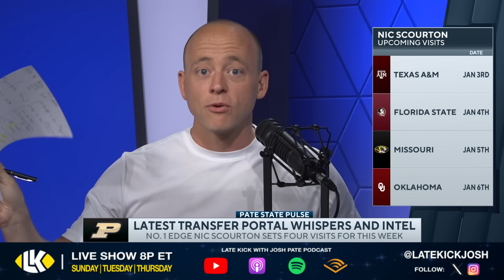Transfer Portal On Fire -Wednesday Whispers & Intel (Late Kick Cut)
The Transfer Portal has been the talk of College Football lately, and with the December window getting set to close Josh Pate took some time on Late Kick Live Ep 469 to discuss the latest whispers and intel including recent names entering the Transfer Portal and where they may wind up. What's the scoop on several major QB names falling into their new places? Will we see new names enter the Portal to match the overwhelming demand? Let us know what you think in the comments below and be sure to SUBSCRIBE to the channel and CLICK THE BELL for notifications as we bring you multiple live shows per week!